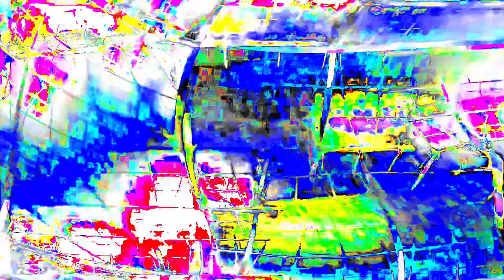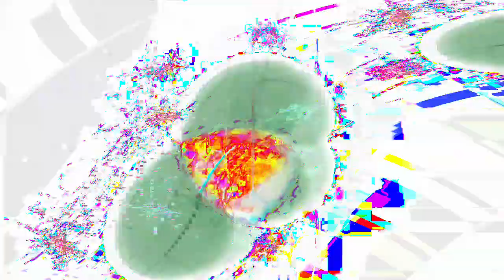[EPILEPSY WARNING] Movie 24 01 15 05h24m27s